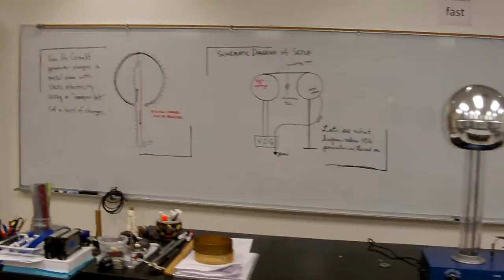Bouncing tab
Static electricity physics demo of an aluminum tab bouncing between two charged spheres. Some suggested follow-up questions: (1) Why is the aluminum tab initially attracted to VDG? (2) Why does the aluminum tab bounce between the two charged spheres? (3) Why does it continue bouncing between the two charged spheres when the VDG is turned off? (4) Why does it eventually stop bouncing between the two charged spheres? (5) How would this demo look different if an insulating object is used rather than aluminum tab? (6) In trial 2, why was the aluminum tab initially repelled from VDG? (7) In trial 3, why did the aluminum tab suddenly stop bouncing between the charged spheres? (8) What was the point of touching the spheres and the aluminum tab between trial 2 and trial 3?